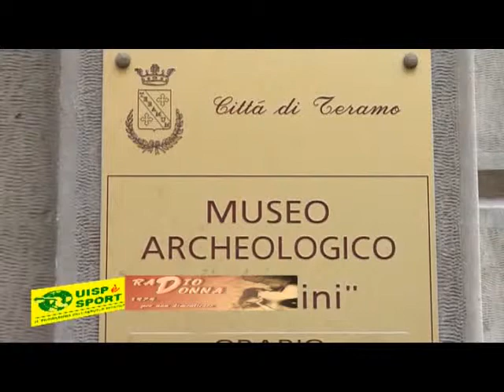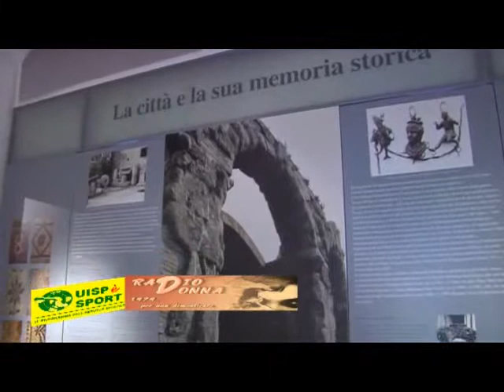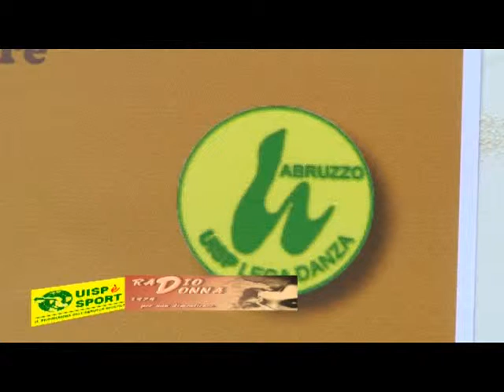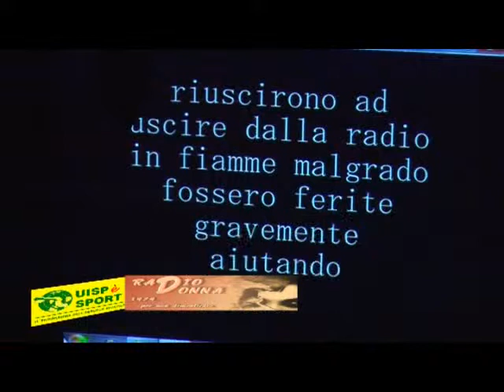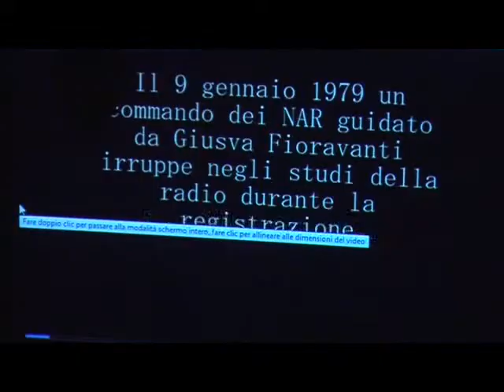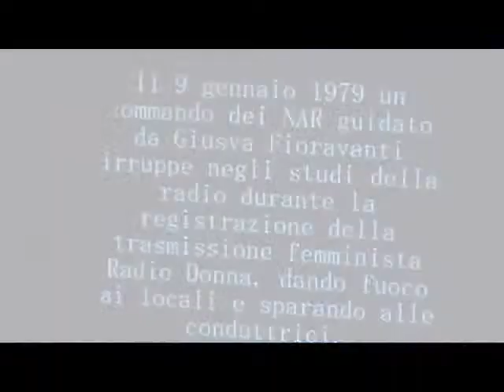Teramo - Radio Donna 1979